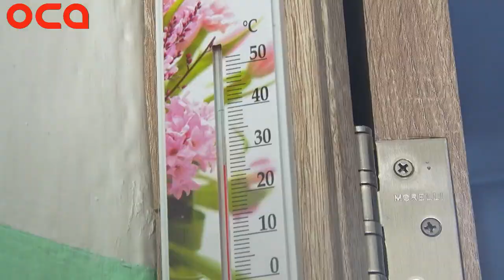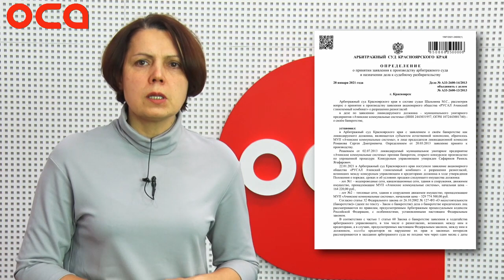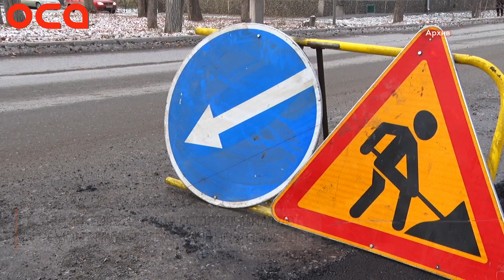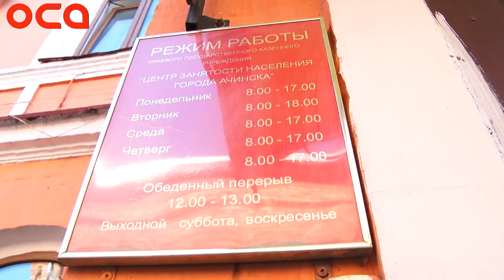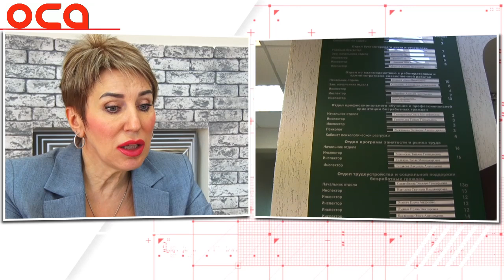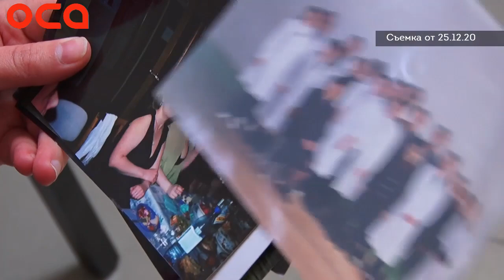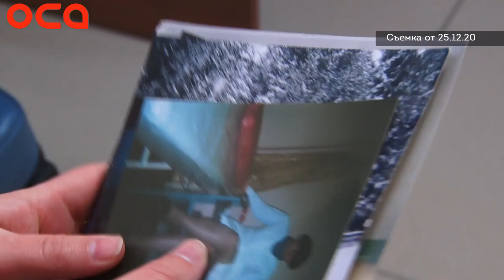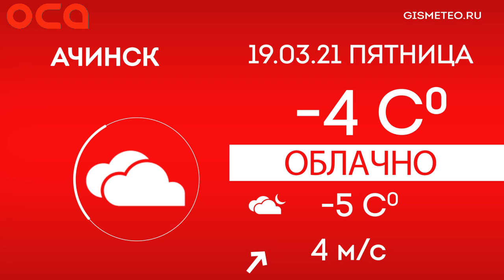Новости телеканала "ОСА" 18.03.21